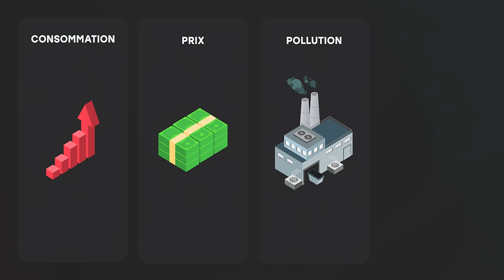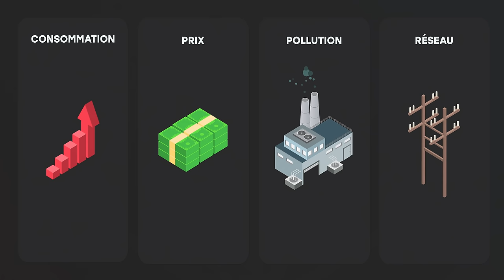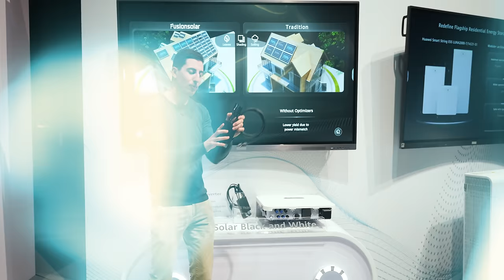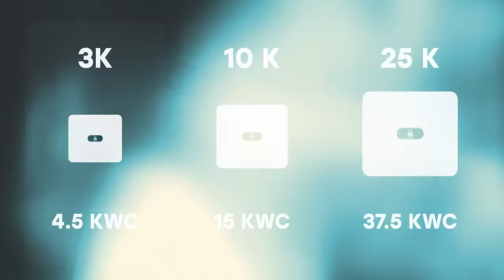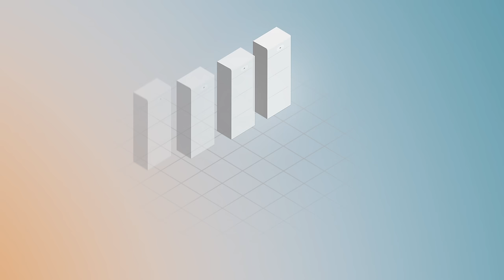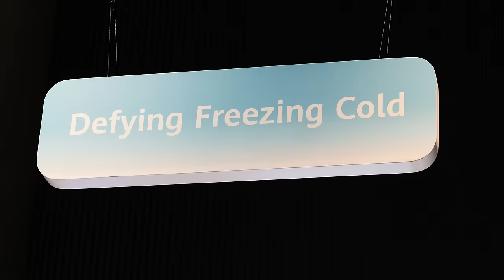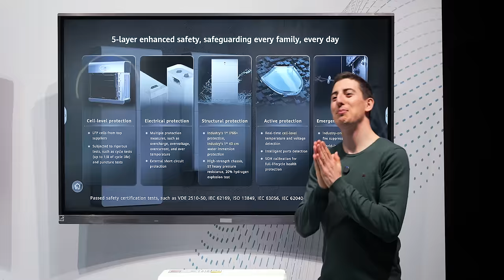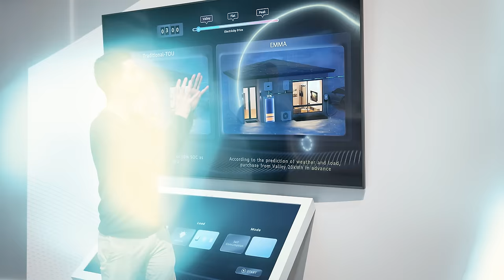Le FUTUR des Batteries Solaires - Luna S1 Huawei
Découvrez la Luna S1, la dernière version de la batterie solaire de Huawei pour alimenter votre maison ! Luna S1

Réalisateur : Julien Malara
Cadreur : Baptiste Duval
Monteur : Théo Gondcaille

SOMMAIRE

0:00 Introduction
2:13 Système Complet
3:50 Optimiseur
5:07 Onduleur
6:08 Batterie
9:54 Sécurité
11:08 IA Emma
12:28 Conclusion